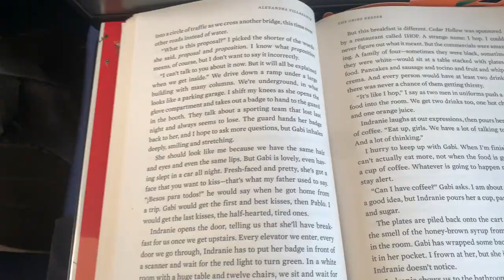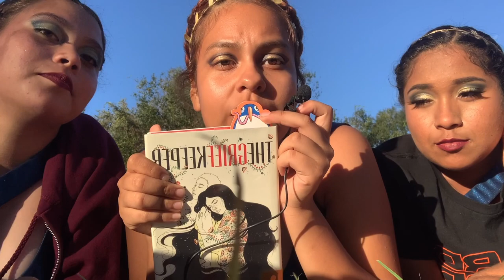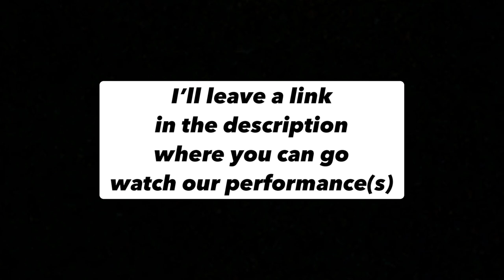Band Competition Vlog || Blue Star Brigade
Hey guys. In this vLoG, you get to see what a competition day looks like for us. We performed at Lake Wood ranch in Florida! Hope you enjoy :)

Watch our performance(s) 👇🏽

Edited with: Splice

Intro by: Careylicious on YouTube

—Support——
Get clothes/follow: @_true2me on Instagram